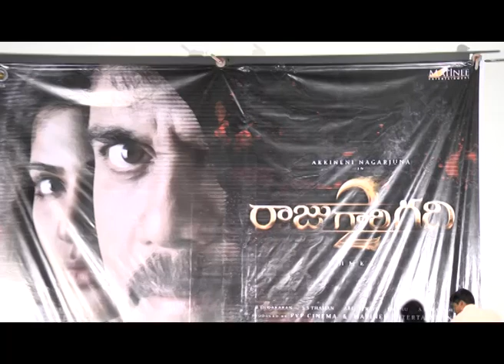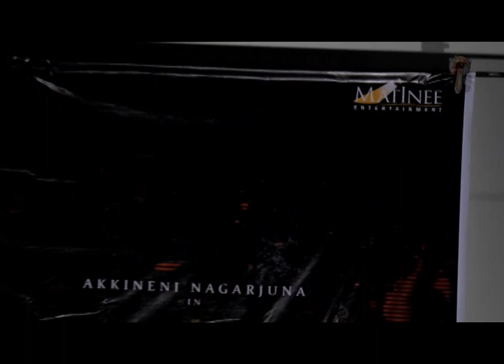Raju Gari Gadhi 2 Movie Trailer Launch Press Meet|News Bucket